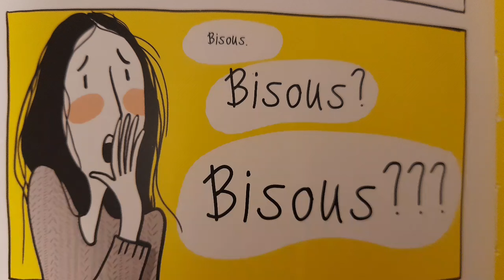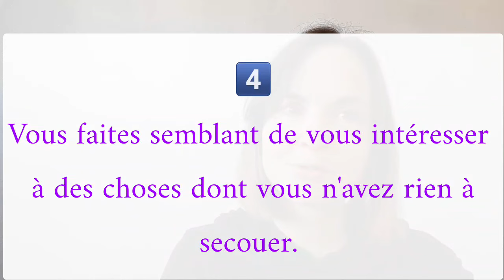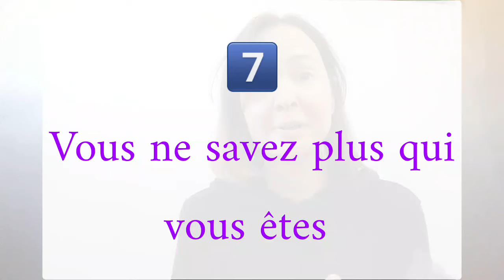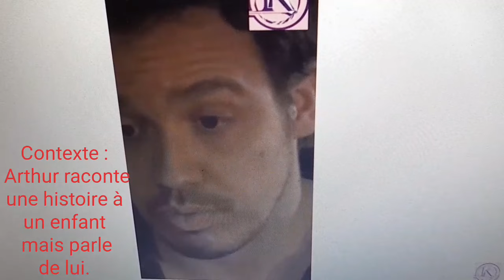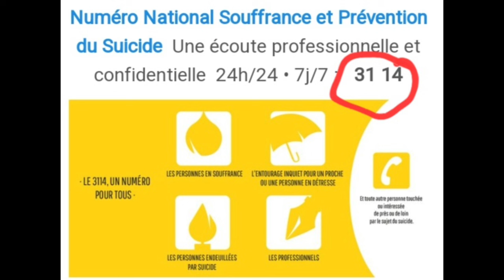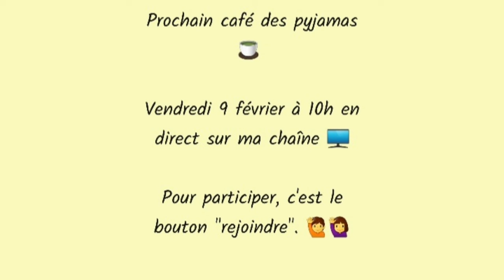LES 7 SIGNES QUE VOUS MASQUEZ VOTRE AUTISME.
Masquez vous au quotidien ? Vous en rendez-vous compte ? Dites moi tout en commentaires.

                                    ***  😸  Envie de dire merci ? Y'a tipee  : 😺 ***

🚩Commander mon livre sur une ados autiste ?🚩
     ***  👀 Envie de voir les critiques d'abord ? C'est par là : ***

 **   👀 Envie de rejoindre le club des pyjamas pour 0.99 par mois ? C'est par ici : 🐱‍🏍**

                                                     **  🙄 Pas les moyens ?  😏 **